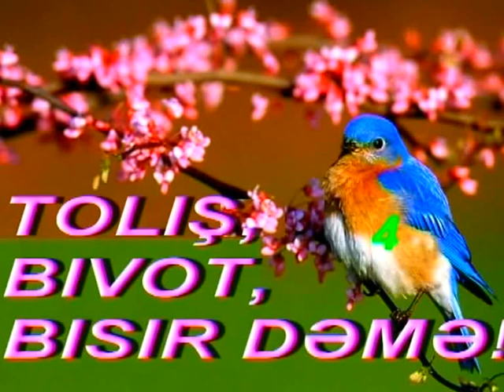"Tolış,bıvot,bısır dəmə!"№4(1-ci hissə) "ECİ-MUR"-2009 TALYSH.TALIŞ.ТОЛЫШ.